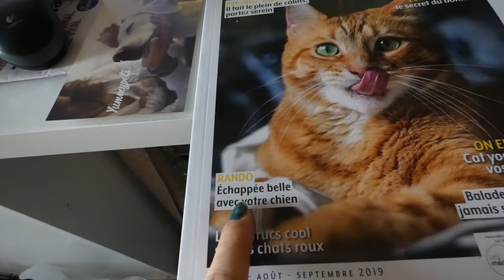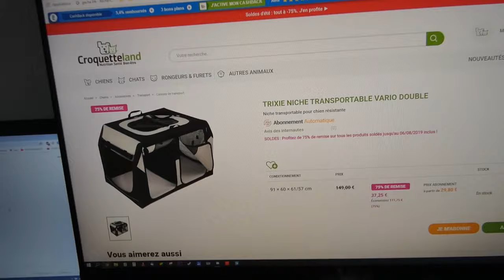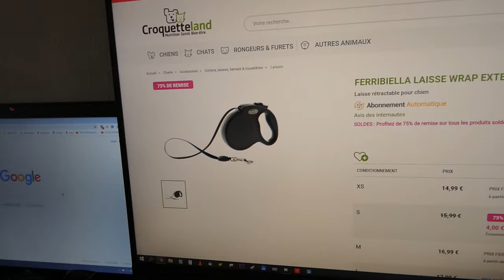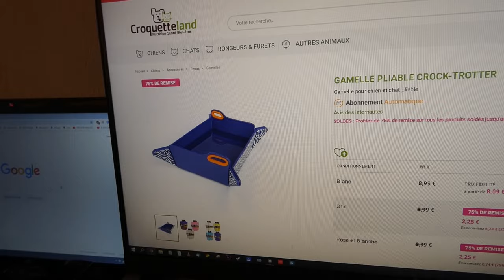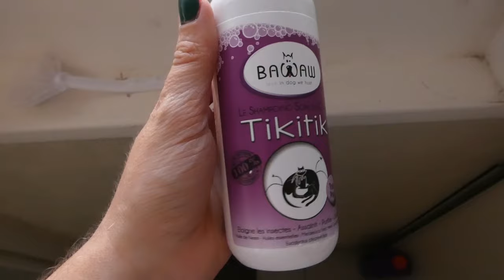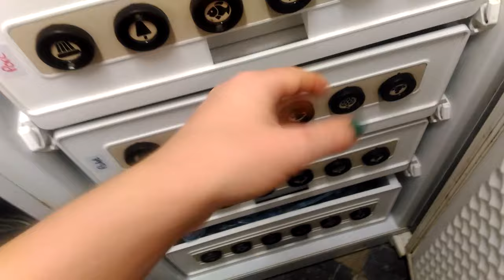🐺 PETS WEEK | Nouveaux HARNAIS - Semaine 28 #164